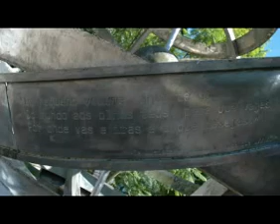Constância - Jardim-Horto Camões